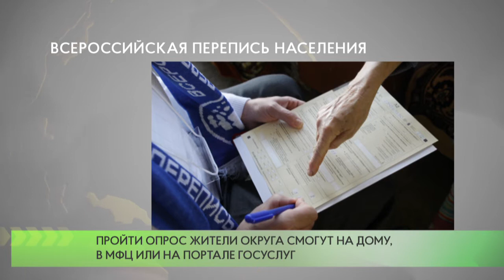Всероссийская перепись населения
Всероссийская перепись населения пройдет в стране с 15 октября по 14 ноября, жителям предстоит ответить в свободной форме на 33 вопроса.  Сделать это можно на участке, на дому, в МФЦ или при помощи портала государственных услуг.